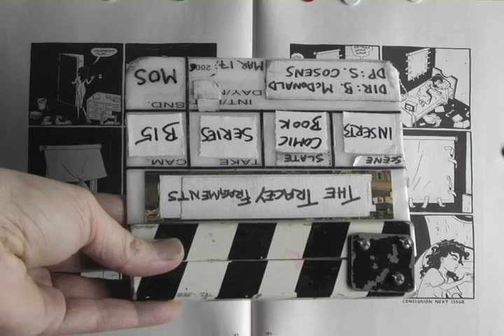Tracey: Re-Fragmented: Comic book Inserts